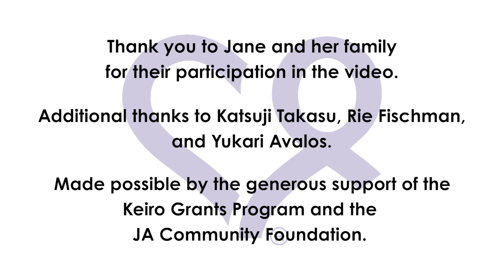FACES OF CAREGIVING - Ep.1 Strength in Community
Jane cares for her mom and understands that knowledge is empowering. It’s important to get your questions answered and give a voice to the community.

The Faces of Caregiving video series showcases the personal stories of Japanese American and Japanese caregivers to help raise awareness of Alzheimer's disease and other dementias. Made possible thanks to the generous support of the Keiro Grants Program and the JA Community Foundation.